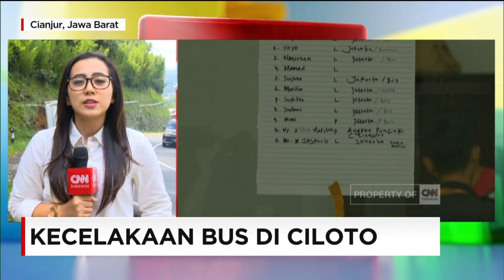Ada Kecelakaan Maut Lagi di Ciloto, Puncak; Truk Tabrak Tebing, 1 Tewas - Live Report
Kecelakaan maut kembali terjadi di Jalan Raya Puncak, Desa Ciloto, Kecamatan Cipanas, Cianjur, Jawa Barat sekitar pukul 05.00 WIB. Satu orang korban tewas, dua lainnya mengalami luka. Lokasi kejadian tak jauh dari, TKP kecelakaan maut beberapa hari yang lalu.